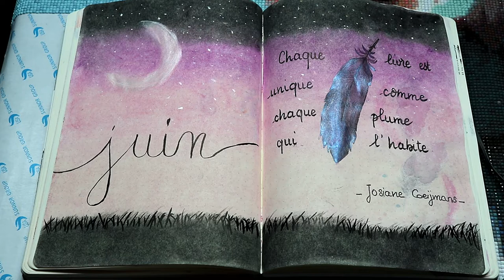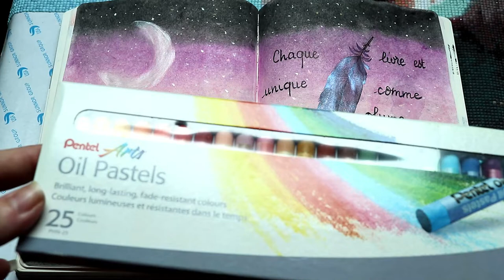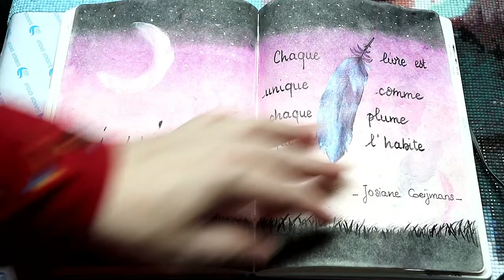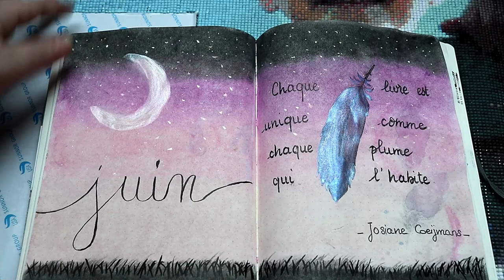[BUJO] Mon bullet Juin 2020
aujourd'hui je vous montre mon bullet pour le mois de Juin 2020, je me suis beaucoup amusé. Je me suis inspiré d'un tuto YouTube pour mon fond à la pastel à l'huile que j'ai trouvé et du compte insta suivant
_coffeeandsarcasm_

J'espère vraiment trouver un bujo avec un papier de meilleur qualité pour le prochain, si jamais vous en connaissez n'hésitez pas à me conseiller

🖌 Pastel à l'huile pentel
🖌 Pentel touch
🖌 Palette nacré Paul rubens : sur amazon
🖌 Clear stamp plumes : action ou alternative amazon
🖌 Pinceaux réservoir d'eau
🖌 Stabilo 88
🖌 Paper mate flair

Mon uTip pour me soutenir ❤

Vinted : vbanb

Où je télécharge mes ebooks et audio-book ?
ygg torrent

Je filme avec un Canon EOS 800 D

Val.

乂❤‿❤乂